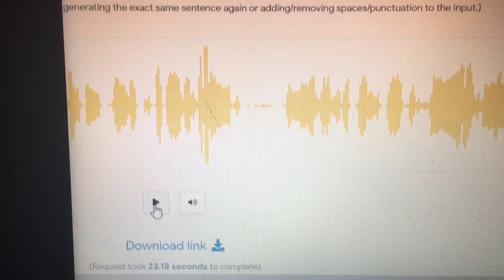FlutterShy Says:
I finally tried out Fifteen.Ai and let's just say that it's super fun and hilarious to use while using the MLP Characters for sure so forgive me for making this video guys XD

(No seriously for real tho all of the Mane 6 is in this website/app are there so have fun making silly stuff to hear what they will gonna say-)

And PS: In case if you don't know what she's trying to say, here's what I just written out for what she actually said:
"Okay but nobody is going to mention how handsome Shigaraki looks without his mask? Yeah I wish I can hug him for some reasons oof..."

©Fluttershy ~ My Little Pony Friendship Is Magic (Lauren Faust)
©Shigaraki ~ My Hero Academia (Kōhei Horikoshi)